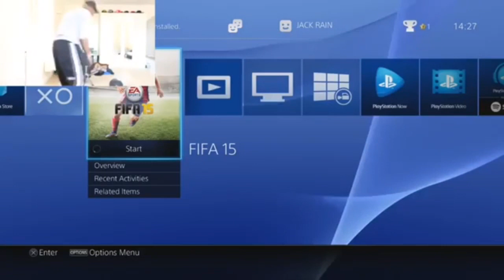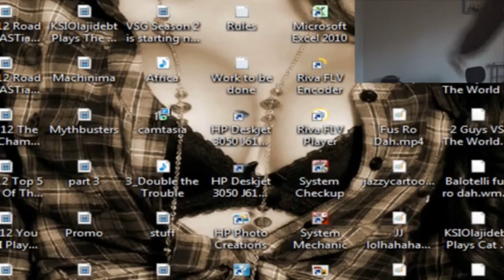KSI Rage Compilation